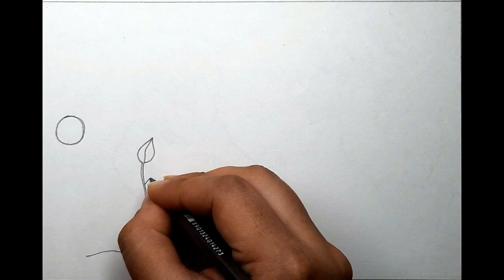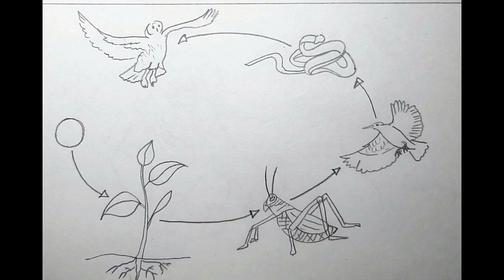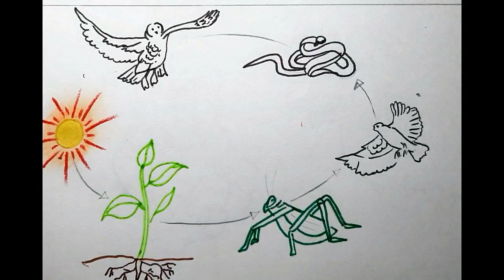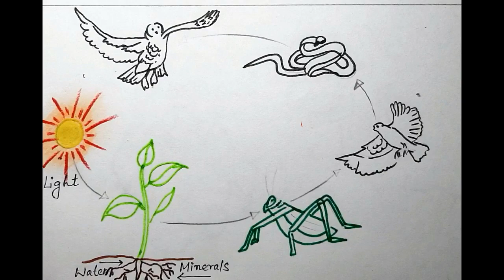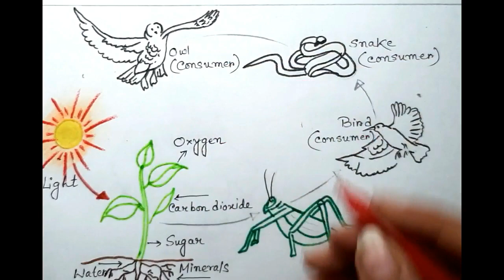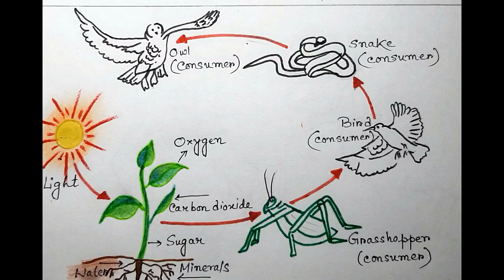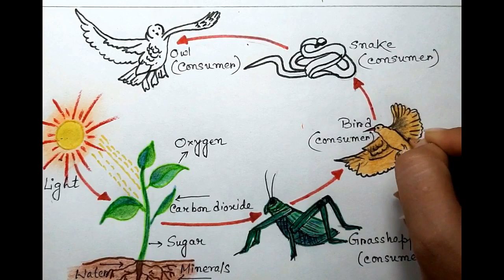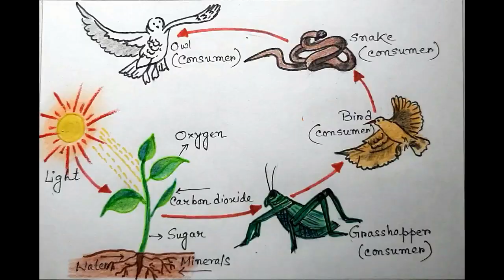Food Chain Cycle Diagram Draw In Perfect Way I How To Draw Food Web Network Ecosystem In Easy Way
Hello Friends .Hope all are doing well...stay safe.

We love science...and our life is surrounded by science theory...so as per request of my viewer ...i have draw food chain cycle diagram in perfect way so that beginners can draw easily

I Used
1.Camlin Kokuyo Oil Pastel (50 Shades)
2.Camlin Color Pencils
3. Paper napkins for blending
4. STAEDTLER 8b pencil Or Simple pencil
5. Use Art paper. That will be best
6. Masking tape
7. Black marker sketch pen

Terms Relate This Drawing

Food Web Drawing
Food Ecosystem Drawing
Food Chain Pyramid Drawing
Terrestrial Food Chain Drawing